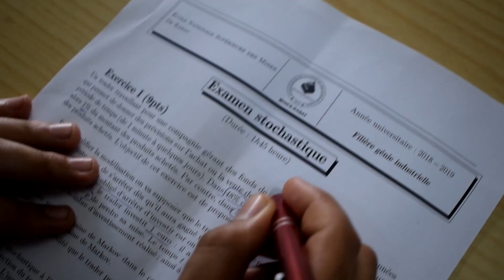الإمتحانات | ayoub ajjarai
From kenitra Morocco